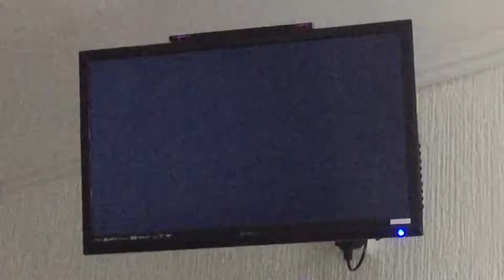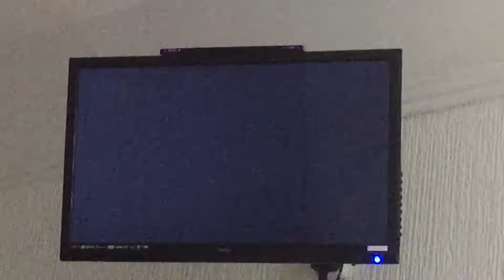Mario Kart Wii (with Ali)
Meant to upload this yesterday but my grandad’s WiFi sucks so...